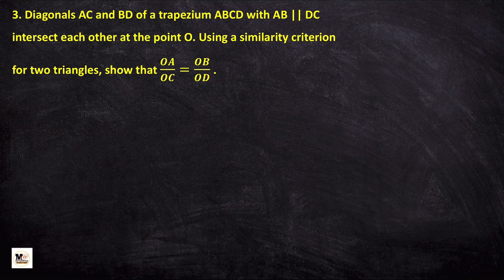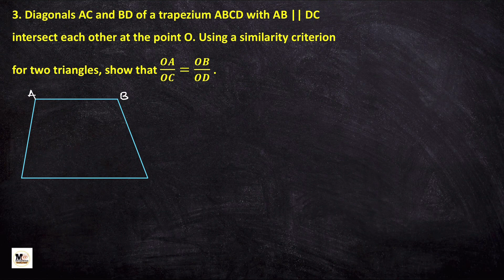Class 10 Exercise 6.3 Question 3 | Class 10 Maths | Chapter 6 Triangles | CBSE | NCERT Solutions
Hello Everyone is video me maine class 10 maths chapter 6 Triangles Exercise 6.3 NCERT questions number 3 ko detail me solve Kiya hai.